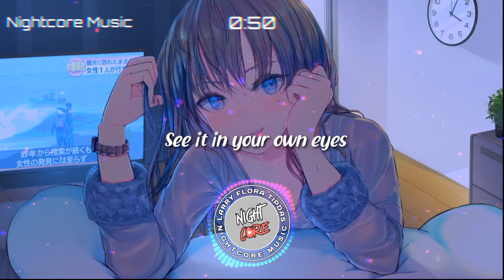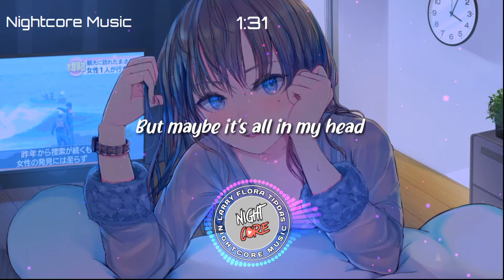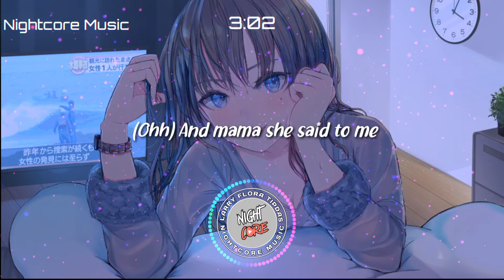Nightcore - Pretty's On the Inside - Song by Chloe Adams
Nightcore - Pretty's On the Inside - Song by Chloe Adams (Lyrics)

For more Mp3 Download Link,